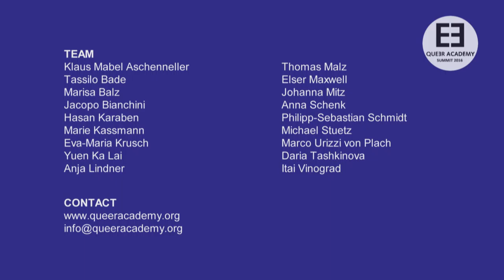QA Summit 2016 - Opening Wieland Speck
Wieland Speck, curator of the Panorama section at the Berlin International Film Festival gives an introductory talk to the Queer Academy summit 2016

The Queer Academy is an annual convention of international filmmakers and festival organizers in the gay-lesbian-transgender context (2015 figures: 180 persons/institutions) at the Berlinale. The Queer Academy aims to establish itself as an institute of queer cultural memory. The Academy will become an archive of queer culture and history that binds together queer cultural productions and cooperates with other organizations. Since memories are essential for the identity construction, the Queer Academy will offer an opportunity for queer people to form and find their identity in queer memory.